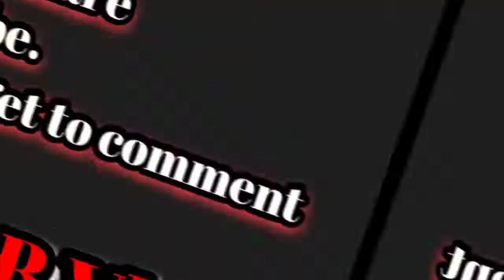Video upload garyo vane kutne damki🤜🤛💪 2 unknown girls meet on the way and fight with them🥵😱😱😰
Namaste Everyone 🙏🙏🙏🙏🙏

Ani hjur Jun yo video ma vako sister haru hunuhunxa vane please don't take it serious it's just a small video it should have harm you ani so sorry sister haru hjur KO ko video uploaded vayeko ma